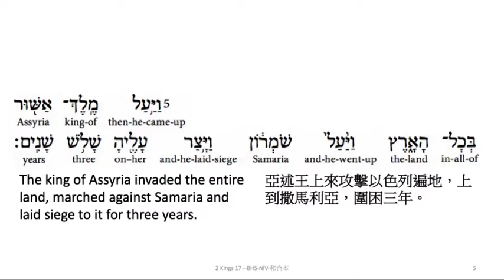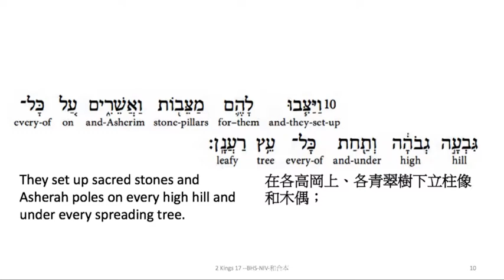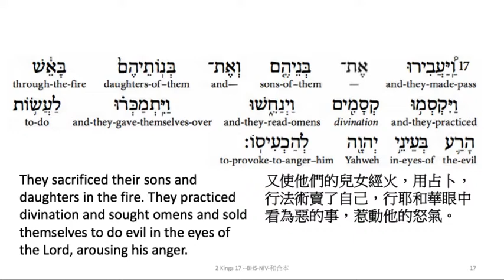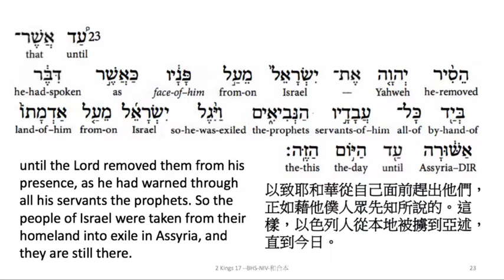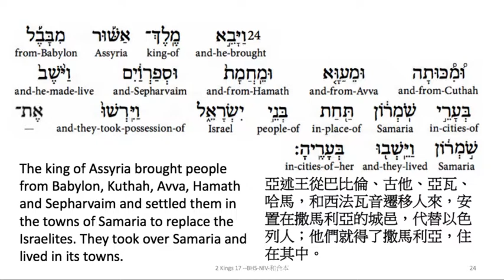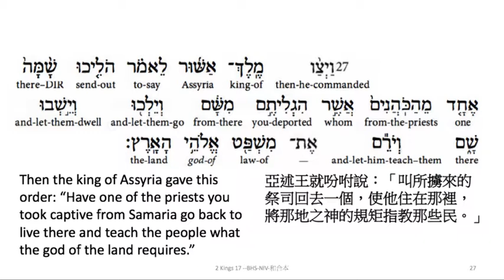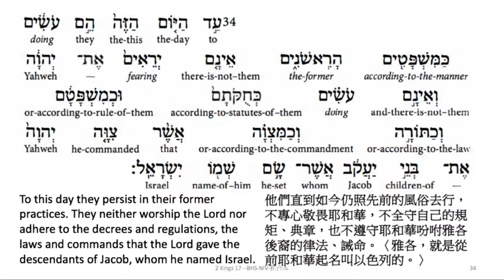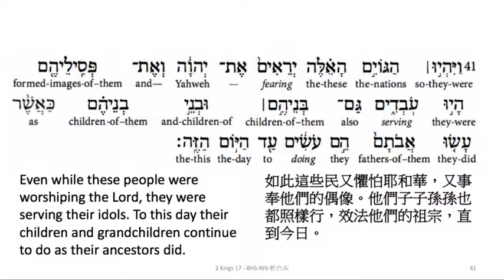2 Kings 17: Hebrew interlinear audio Bible 希伯來文聖經:列王記下十七章